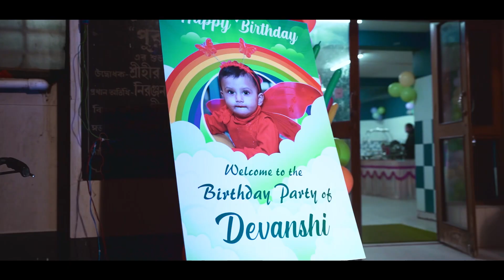2nd year birthday video || Devanshi || Cinematic || Kolkata || Sourav Maity Photography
2nd year birthday video
Devanshi’s birthday celebration in Kolkata
Cinematic shots by Sourav Maity Photography
Kid’s birthday movie
Devanshi’s 2nd birthday